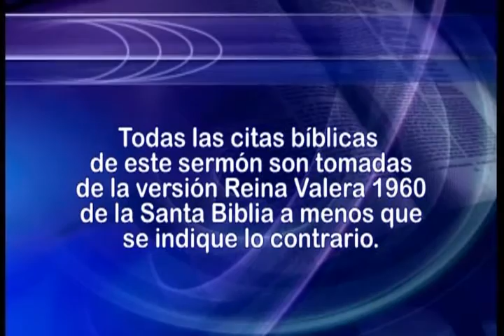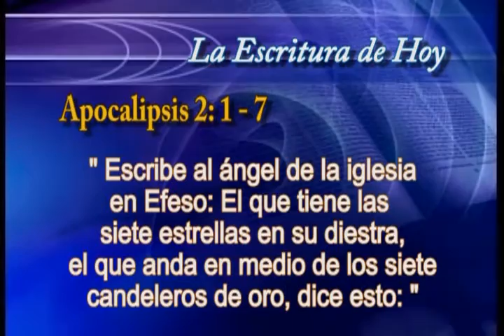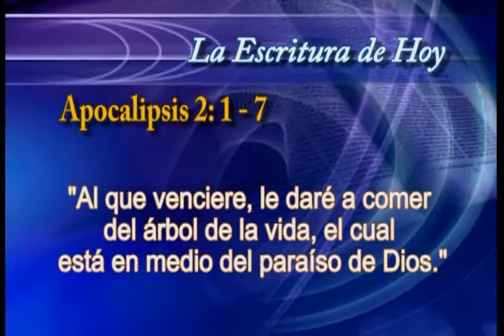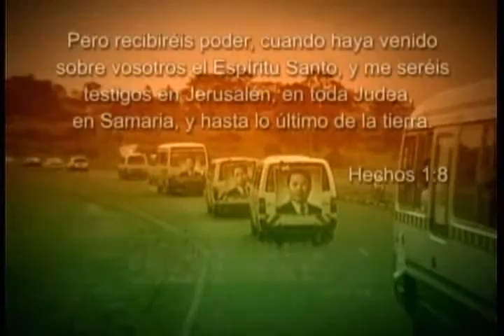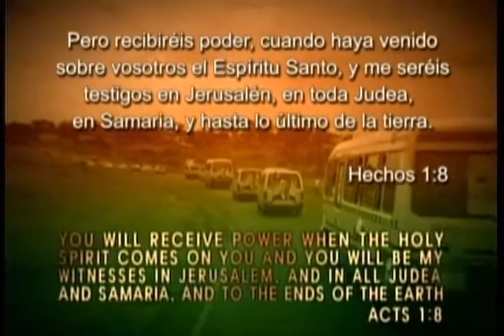02. Las siete iglesias del apocalipsis | GCNTV Colombia - Dr. Jaerock Lee - Manmin Church